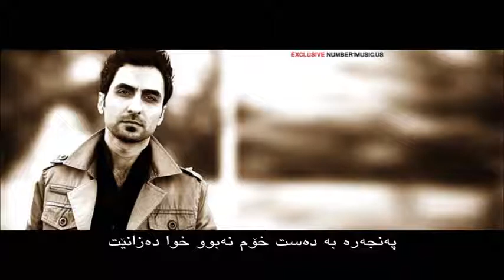Amin Habibi - Panjareh 2014 Kurdish Subtitle